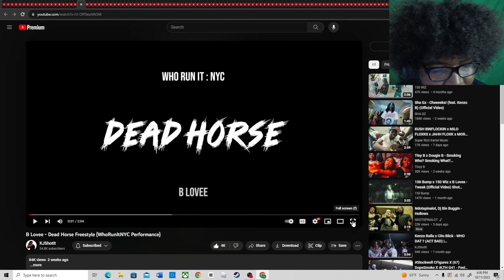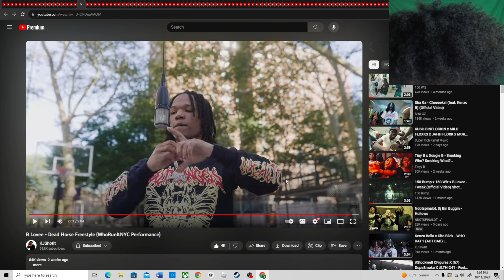B Lovee - Dead Horse Freestyle (WhoRunItNYC Performance)(REACTION!🤯)